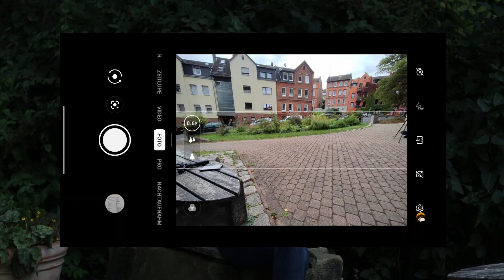Oneplus Nord Ce 5G Review | MPYR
In diesem Video stellen wir euch das 2 Monate alte Oneplus Nord Ce 5G vor.
Viel spaß bei dem Video und lasst gerne ein Like und ein Abo da :)

Unser Equipment:

Fotokamera: Sony a57
Videokamera: DJI Pocket 2
2. Videokamera: Gopro HERO 7 Black
Zweitkamera: Canon EOS 70D
Drittkamera: Panasonic Lumix DC-TZ91
Drohne: DJI Mavic Air 2
Rechner: HP Pro Book 450 G7 und Lenovo ThinkPad T480s

Endmusik:
Deflector by Ghostrifter Official